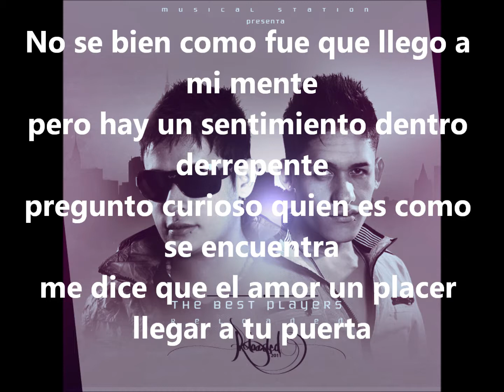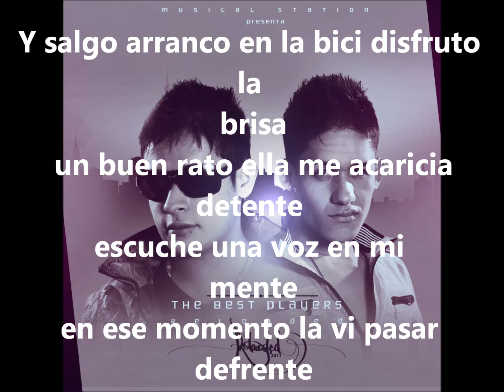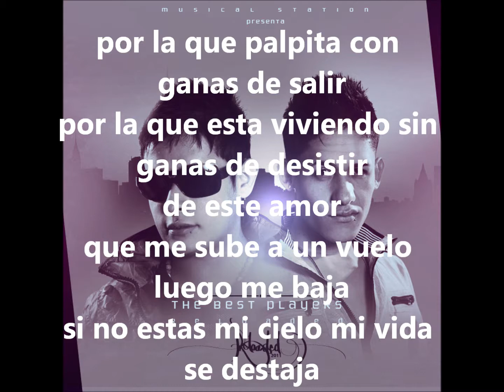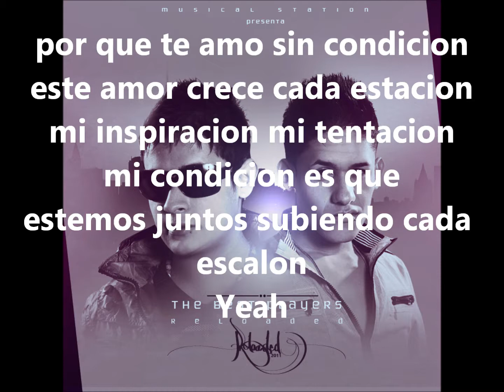wil-y y deymond- historia de amor con letra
wil-y y deymond "the best players reloaded"